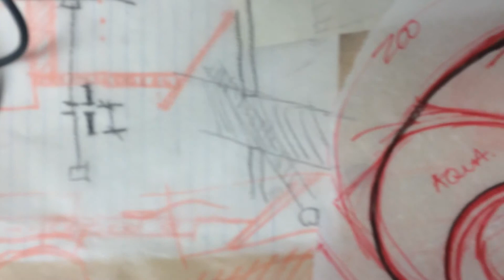Mariel Dougoud_Production